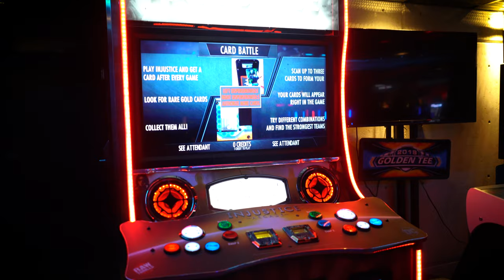CES 2020: Siin tegi Ninja oma Twitch.tv rekordi!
Las Vegas on mängurite unistustelinn. Siinkohal ei peeta silmas videomängureid, vaid neid teisi. Hoolimata sellest võib leida ka videomängudega seonduvat. Suurepäraseks näiteks Luxor Hotelis asuv HyperX Esports Arena!

Just siin tegi ka Ninja Twitch.tv vaatamise rekord, kui ühel ajahetkel jälgis ülekannet 644 815 vaatajat.